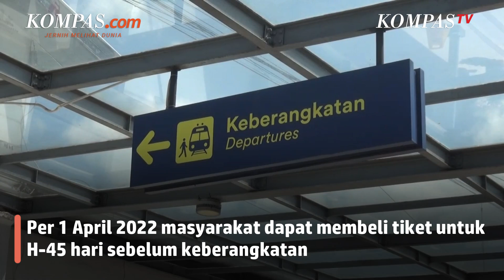Tiket Kereta Lebaran Sudah Dapat Dipesan dan Tidak Ada Kenaikan Harga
PT Kereta Api sudah memulai penjualan tiket kereta api masa Angkutan Lebaran 1443 Hijriah. Per 1 April 2022, masyarakat dapat membeli tiket untuk H-45 hari sebelum keberangkatan yang sebelumnya maksimal H-30 hari sebelum keberangkatan. Tiket masa angkutan Lebaran sudah dapat dipesan oleh masyarakat melewati aplikasi KAI Access, web kai.id, loket stasiun, dan seluruh mitra resmi penjualan tiket KAI lainnya.

VP Public Relations KAI Joni Martinus mengatakan bahwa tidak ada kenaikan harga untuk pembelian tiket di masa angkutan Lebaran 1443 Hijriah. Perubahan mengenai masa pemesanan tiket dilakukan oleh PT KAI agar masyarakat dapat merencanakan perjalanan dengan kereta api pada masa angkutan lebaran 1443 H.

Video Jurnalis: KompasTV/Dedy Rizky Ginting, Andhimas Budi, Yuli Hardiyanto, Hernawan Mustika Wahyudana, Mahendra Tri Ginanjar, Hilda Daningtyas
Penulis: Taufieq Renaldi Arfiansyah
Penulis Naskah: Arini Kusuma Jati
Video Editor: Arini Kusuma Jati
Produser: Agung Wisnugroho